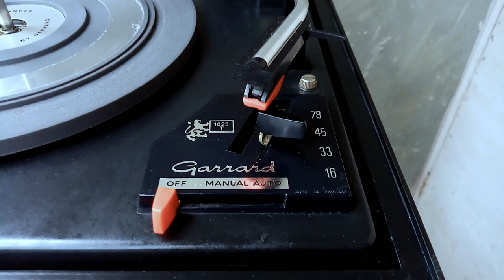GARRARD 1025T Record Changer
SPECIFICATION:
Power Source: 110 Volts 50/60Hz
Type: Record Changer
Drive Method: Idler Driven Turntable
Speed: 16, 33, 45 & 78rpm
Pickup: Ceramic (Stereo)
Record Size: 7", 10" & 12" Records
Max. Record Load: 8 Records